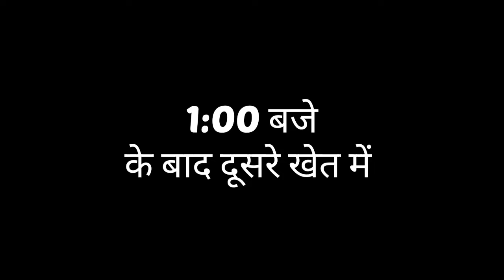Aaj to halat kharab ho gayi...puredin Kam